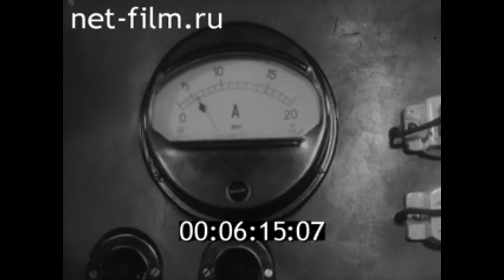1958г. Череповец. техническое училище